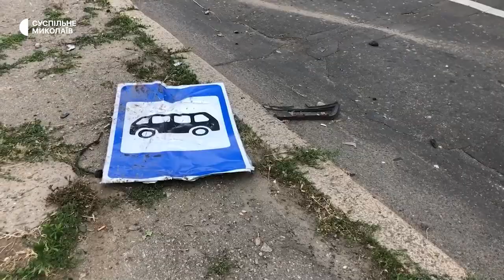У Миколаєві автомобіль Skoda збив двох людей. Їх госпіталізували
У Миколаєві на вулиці Космонавтів сталася аварія. Автомобіль Skoda збив двох людей поблизу зупинки громадського транспорту "Вул. Вінграновського" та проїхав ще одну зупинку.